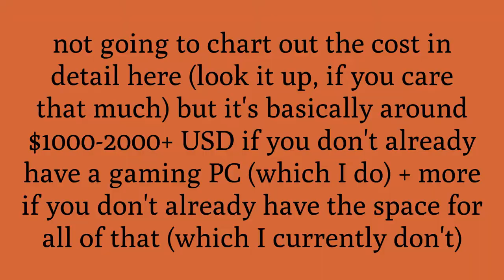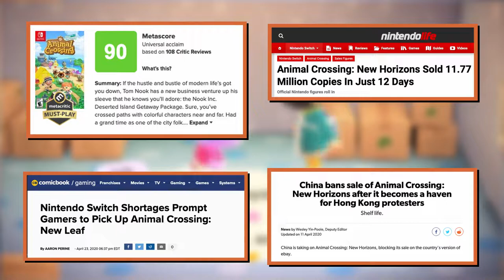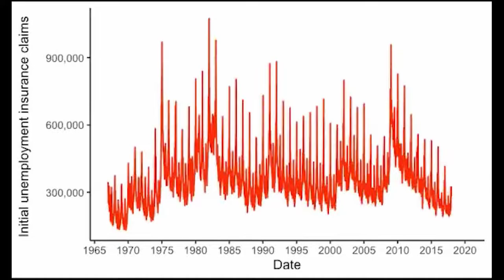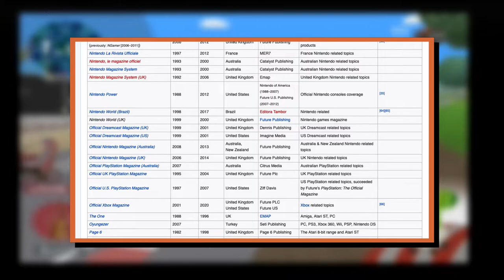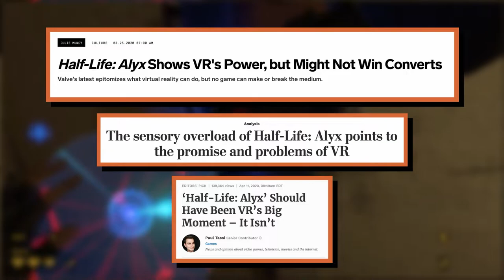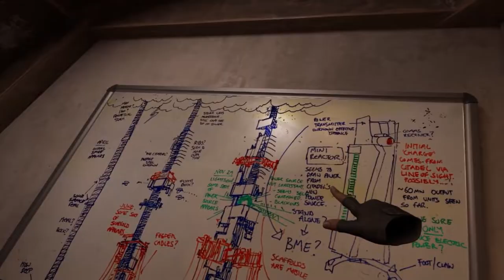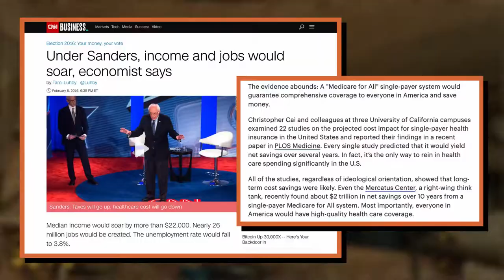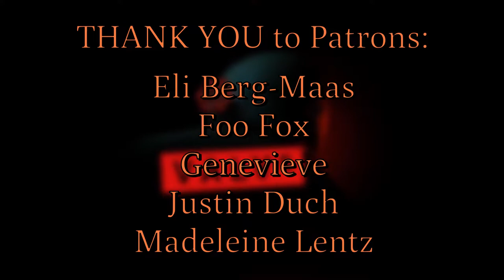Let's Plays, Virtual Reality, & Capitalist Inaccessibility | joyce-stick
in which I argue that let's plays are a perfectly fine way to experience video games and people without money cannot buy things.

Half-Life Alyx footage from Danny O’Dwyer and videogamedunkey

Other games shown:
Animal Crossing: New Horizons
Wii Sports
We ❤️ Katamari
Portal 2
Trailers of Death Stranding, Yakuza Remastered Collection, FFVII Remake

Half-Life 1, 2, Alyx soundtracks
Portal 2 soundtrack
Symphogear AXZ soundtrack
Ghost Trick Phantom Detective soundtrack
Transistor soundtrack